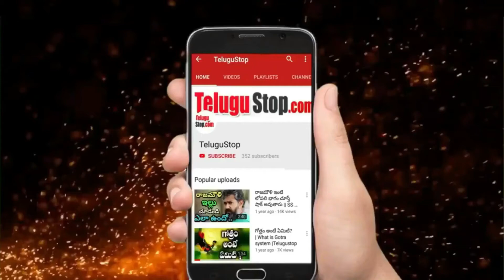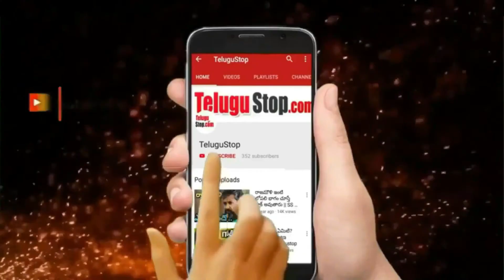Lady superstar acts with vijay devarakonda||లేడీ సూపర్ స్టార్ తో నటించనున్న విజయ్ దేవరకొండ